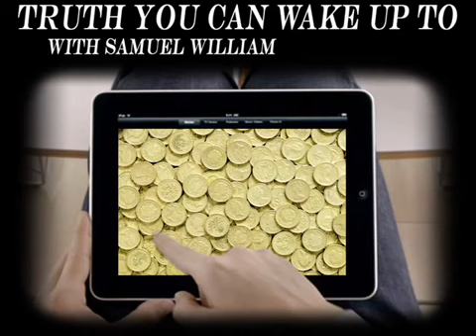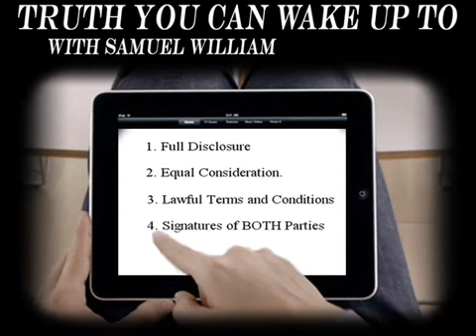Get Out Of Debt Free Conditional acceptance 3 letters system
Waking Motion